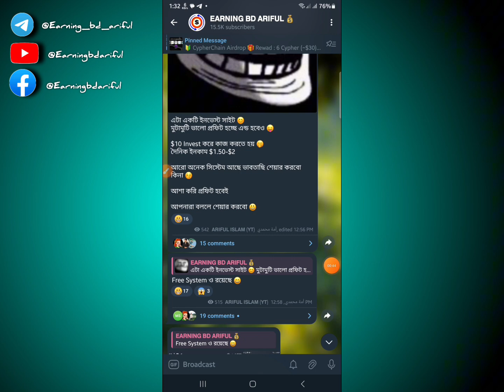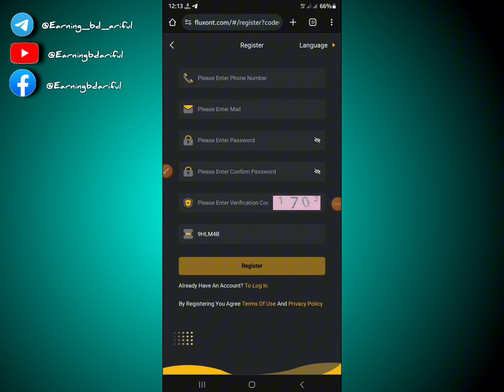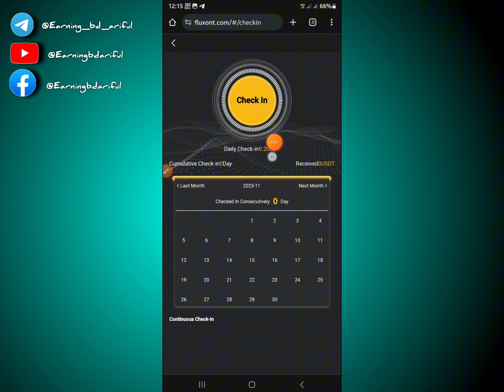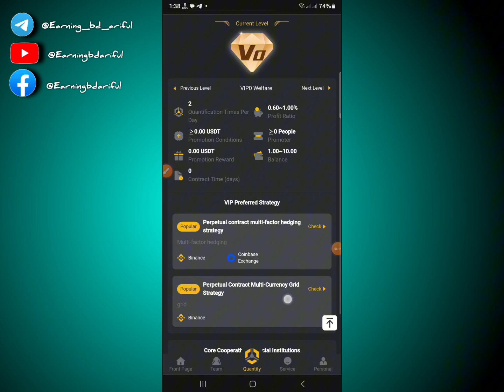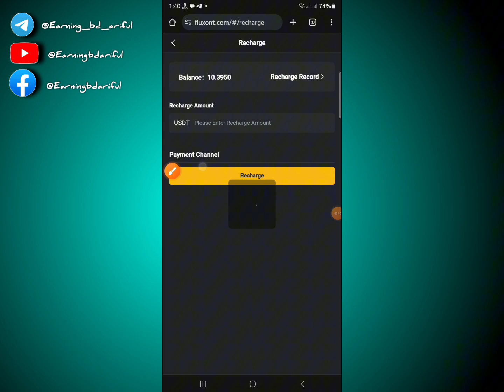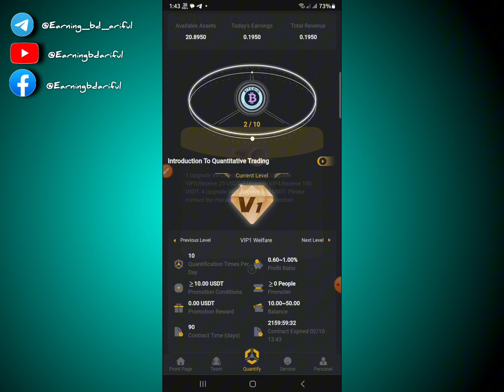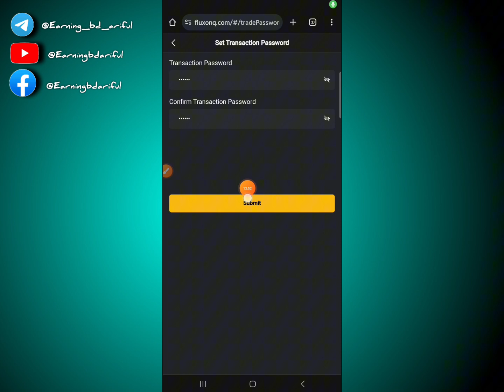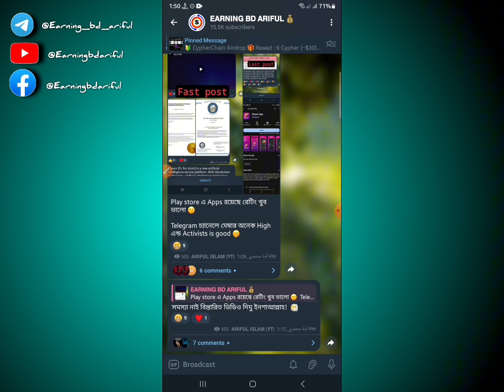Daily Earn $1.50 to $2 Best Platform 🤑 || Fluxon || New Instant Loot 2023 || Today New Airdrop 2023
Daily Earn $1.50 to $2 Best Platform 🤑 || Fluxon || New Instant Loot 2023 || Today New Airdrop 2023,New Instant Payment Airdrop | New trust wallet airdrop | new airdrop instant withdraw 2023 | trust wallet airdrop today | make money online 2023

💰 Register link-: ➜ ➜ ➜
এখন এই সাইট Skip করাই ভালো যারা করেছেন কাজ করতে থাকুন😊

.Related Tag.
Fluxon website Review 2023
Binance new Refaral program event 2023
Binance new nft Event 2023
CR7 Binance new Event
Binance lite Refaral Program,
binance refar Event,